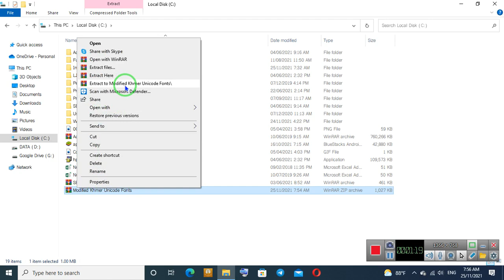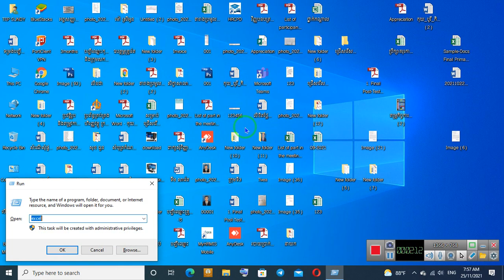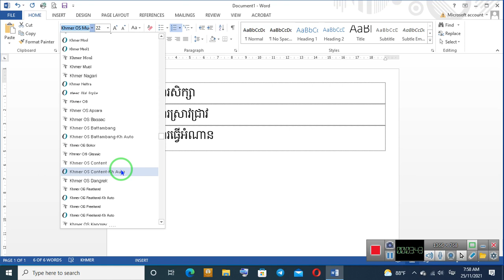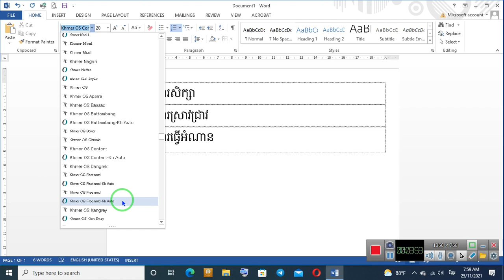How to set Numbering using font Khmer Unicode on MS Word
របៀបដាក់លេខរៀងជាពុម្ពអក្សរខ្មែរយូនីកូដ នៅក្នុងកម្មវិធី Microsoft Word